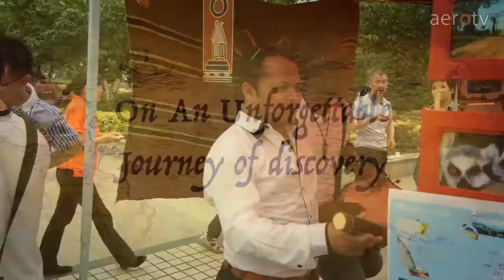Campus life of Nanjing University of Aeronautics And Astronautics AeroTVNUAA Culture festival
This was trailer production of AeroTv production of NUAA cultual festival.